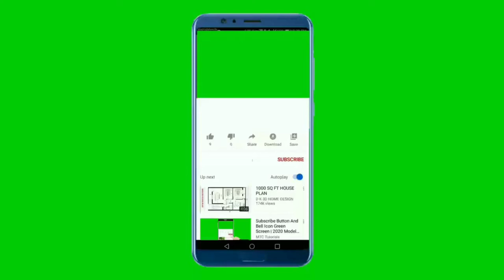National Anthem of Nauru 4K - Nauru Bwiema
**~~ National Anthem of Nauru ~~**
"Nauru Bwiema" is the national anthem of Nauru. The lyrics were written by Margaret Hendrie, with music composed by Laurence Henry Hicks. It was adopted in 1968, upon attaining independence from the mostly Australian-administered UN Trusteeship.

The anthem was composed by Anglo-Australian composer and military bandmaster Laurence Henry Hicks, who was leader of the Black Watch Band. It was adopted upon independence from the UN Trust Territory of Nauru, which was mostly administered by Australia, in January 1968. The anthem did not have official lyrics at the time, but lyrics by Nauruan composer Margaret Griffith Hendrie (1935–1990) were later adopted.

** Lyrics in Nauruan **
Nauru bwiema, ngabena ma auwe.
Ma dedaro bwe dogum, mo otata bet egom.
Atsin ngago bwien okor, ama bagadugu
Epoa ngabuna ri nan orre bet imur.
Ama memag ma nan epodan eredu won engiden,
Miyan aema ngeiyin ouge:
Nauru eko dogin!

** English Translation **
Nauru our homeland, the land we dearly love.
We all pray for you and we also praise your name.
Since long ago you have been the home of our great forefathers
And will be for generations yet to come.
We all join in together to honour your flag,
And we shall rejoice together and say:
Nauru for evermore!